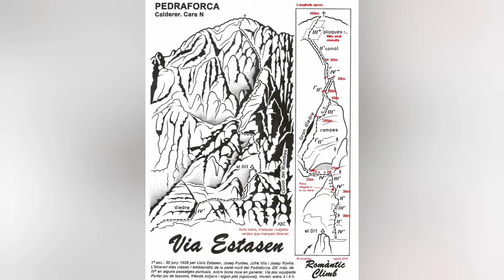Via Estasen Pedraforca 3-07-2021